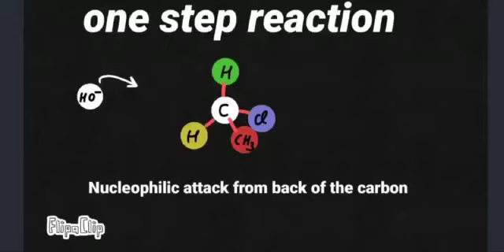Nucleophilic substitution : SN2 mechanism